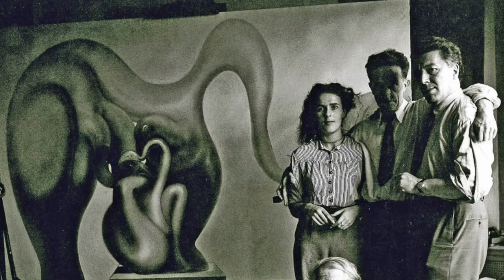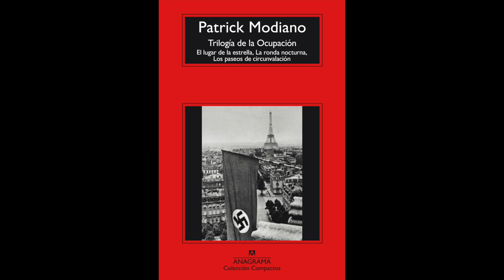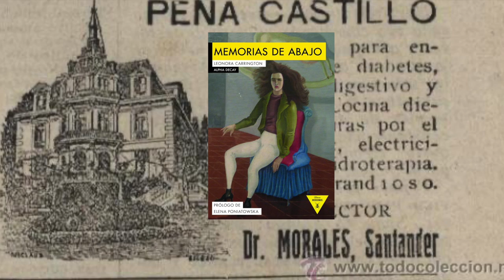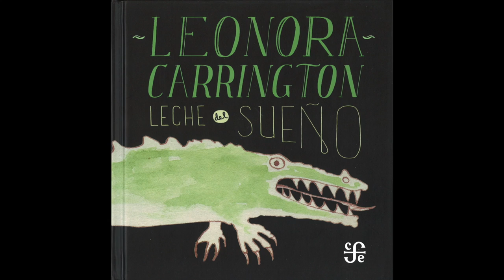LEONORA CARRINGTON. DOCUMENTAL Y ANÁLISIS DE SU OBRA.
Análisis en profundidad de una de las más grandes pintoras del s.XX. Repasamos sus primeras referencias, los motivos que la inspiraban y los trágicos sucesos que marcaron la vida y obra de Leonora. A partir de la segunda mitad del vídeo, analizo en desde el punto de vista pictórico y artístico varios detalles clave de su obra y forma de pintar. Además de recomendar libros y otras artistas para disfrutar de su universo al completo.

Si te interesa este tipo de contenido, pero tratados de forma más pausada y en profundidad, te recomiendo seguir el pódcast del canal en Spotify o iVoox. Allí encontrarás temas del canal y otros episodios exclusivos que no están aquí.

La música que suena de fondo son nocturnos de Chopin, menos la última canción que es una composición que hice a piano para el canal. Comenta si te gusta y las iré subiendo como vídeos sueltos.